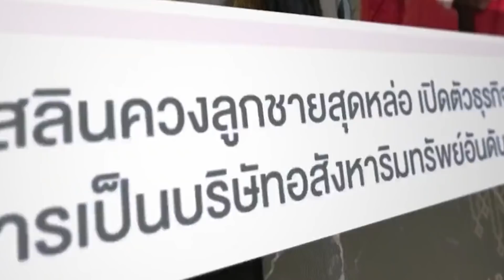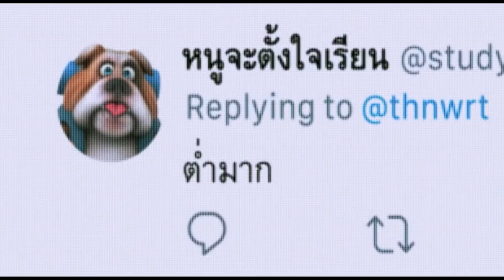because i'm stupid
Song/Music : because i'm stupid
Artist : SS501
Album : Boys Over Flowers